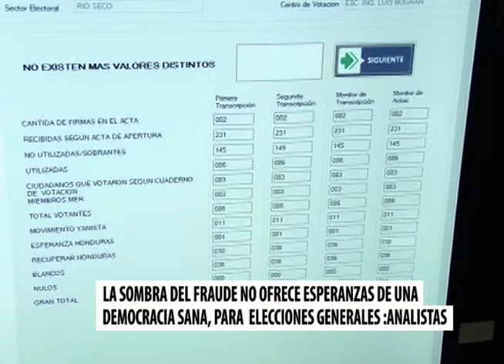Escenario político incierto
Honduras se encuentra ante un escenario político incierto y amenazado por la sombra del fraude que debe de mejorar para el proceso electoral de noviembre sostienen analistas.